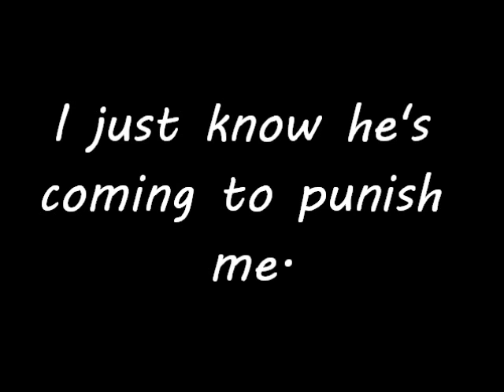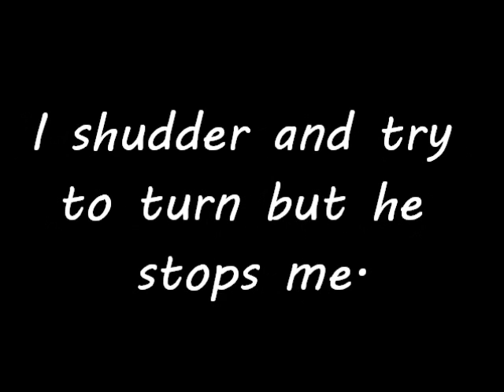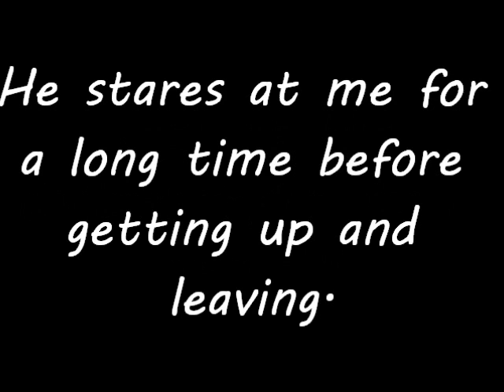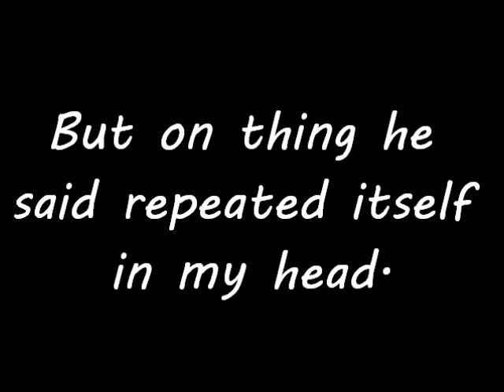Legend of Zelda Never Love Again Part 3-Gave It All Away!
Hi guys.Um quick note this my series Never loe  again hasn't been to popular so I might end it.But if I do you are free tto continue it in your own way if you wish.So if it doesn't pick up this may be the last one.